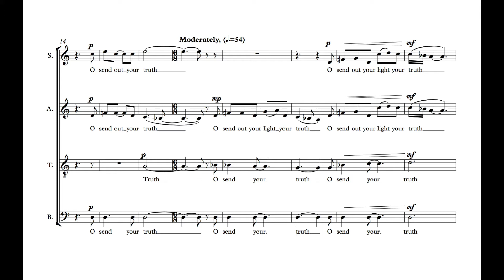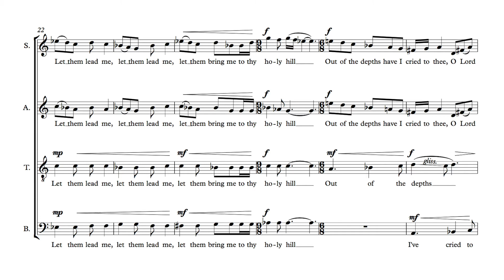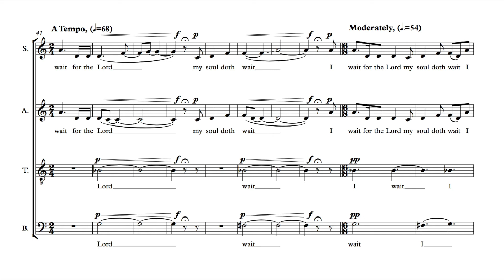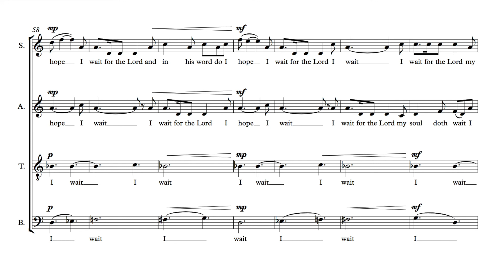Natalie Draper: O Send Out Your Light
Recording from the premiere performance by The Choir of St. David's, directed by Douglas Buchanan, at St. David's Episcopal Church in Baltimore, Maryland on February 9, 2020.